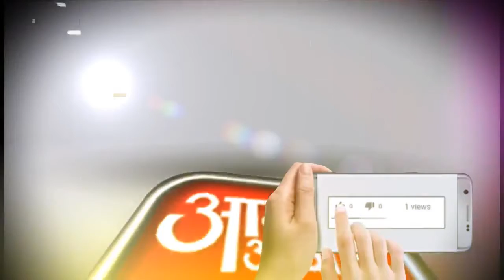नल जल योजना से गुना एवं बमौरी क्षेत्र के ग्रामो को मिलेगा स्वच्छ पेयजल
मध्यप्रदेश सरकार के पंचायत एवं ग्रामीण विकास मंत्री महेंद्र सिंह सिसोदिया ने उपचुनाव जितने के बाद गुना की मीडिया से रूबरू चर्चा की।

आयोजित पत्रकार वार्ता में मंत्री सिसोदिया ने कहा कि ग्रामीण छेत्रो के विकास को लेकर जो रॉड मेप मुख्यमंत्री जी ने बनाया है उसके अनुरूप कार्य किया जाएगा,

राज्यसभा सांसद ज्योतिरादित्य सिंधिया ने बमोरी के विकास को लेकर जनता से वादे किए थे उन्हें पूर्ण करने की जिम्मेदारी मेरी है,

गुना एवं बमौरी क्षेत्र के ग्रामो को मिलेगा स्वच्छ पेयजल नलजल योजना के अंतर्गत होगा प्राप्त

उपरोक्त जानकारी मध्यप्रदेश शासन के पंचायत एवं ग्रामीण विकास मंत्री महेन्द्र सिंह सिसोदिया ने गुना मे स्थानीय होटल मे पत्रकार वार्ता को संबोधित करते हुये दी ।
श्री-सिसौदिया ने बताया कि देश के यशश्वी प्रधानमंत्री नरेन्द्र मोदी व प्रदेश के मुख्यमंत्री शिवराज सिंह चौहान के निर्देश पर गुना व बमौरी क्षेत्र की ग्रामीण जनता को स्वच्छ पेयजल उपलब्ध कराने हेतु राजघाट बांध से नलजल योजना के तहत लगभग 2700करोड़ की योजना स्वीकृत की गई है ।
इस योजना मे आधी राशि केन्द्र सरकार व आधी राशि प्रदेश सरकार द्वारा खर्च की जायेगी ।